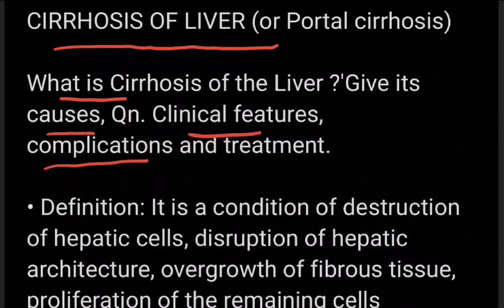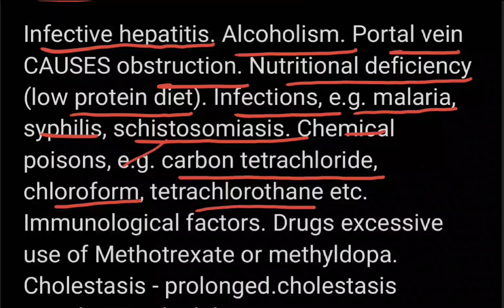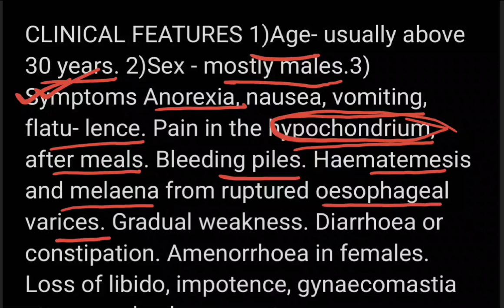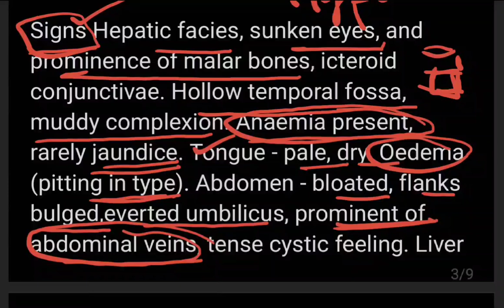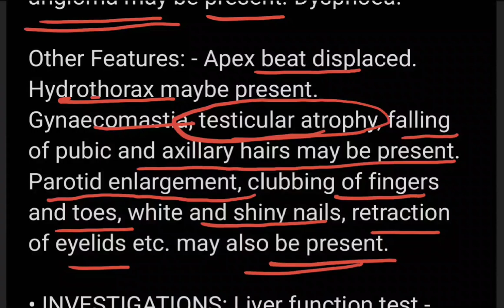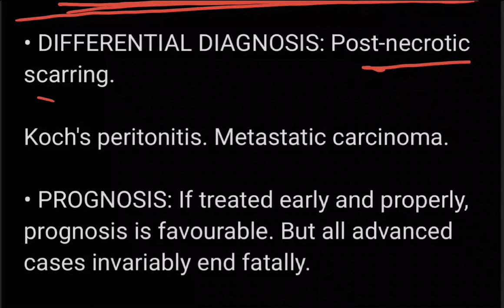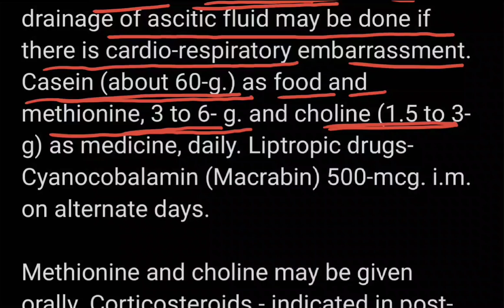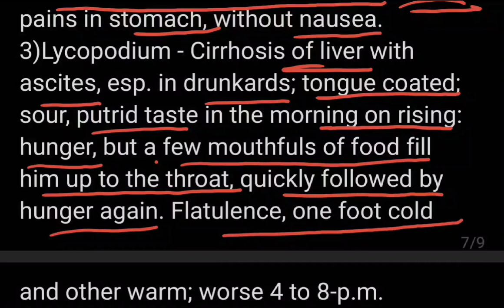LIVER CIRRHOSIS -PRACTICE OF MEDICINE LECTURE |LIVER CIRRHOSIS HOMOEOPATHY LECTURE l LIVER CIRRHOSIS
liver
liver cirrhosis
cirrhosis
liver disease
liver cirrhosis symptoms
fatty liver
fatty liver disease
what is liver cirrhosis
cirrhosis of the liver
health
signs of liver cirrhosis
fatty liver symptoms
liver is dying
fatty liver treatment
liver cirrhosis causes
liver health
cirrhosis of liver
inflammation
early signs of liver cirrhosis
early signs of fatty liver
arthritis
signs of liver damage
early signs of liver damage
nursing
liver detox
liver cirrhosis treatment
medical
nodules
hcc
medicaleducation
mri
liverdisease
gastrointestinal imaging
liverhealth
glycogenic nodules
symptoms of fatty liver
extracellular contrast
fatty liver explained
fatty liver signs
joint pain
fatty liver diet
healthy
healthy food
11 early signs of cirrhosis
11 early signs of liver
11 early signs of liver cirrhosis
early signs of cirrhosis of the liver
liver cirrhosis alcohol
liver damage
liver disease cirrhosis
sign of liver cirrhosis
signs of cirrhosis of the liver